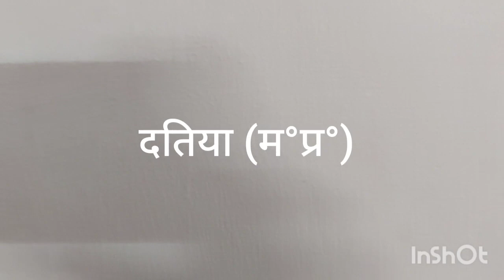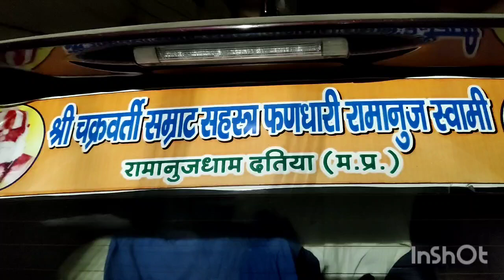श्री रामानुजधाम, दतिया म°प्र° के 132 वर्षीय स्वामी श्री देवनायकाचार्य जी महाराज ।।🙏🌹💐